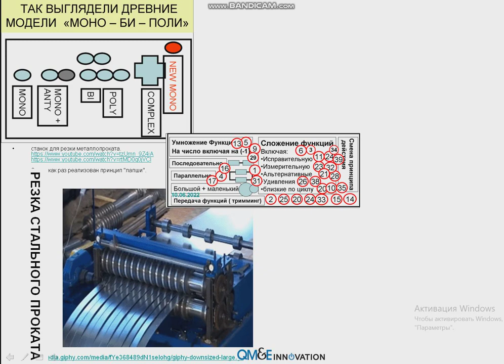5 И 15 РЕЗКА ДИСКОВЫМИ НОЖАМИ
18. ПОСЛЕДОВАТЕЛЬНО И ПАРАЛЛЕЛЬНО ОПРЕДЕЛЕНИЕ
25. 5 стальная полоса в лапшу